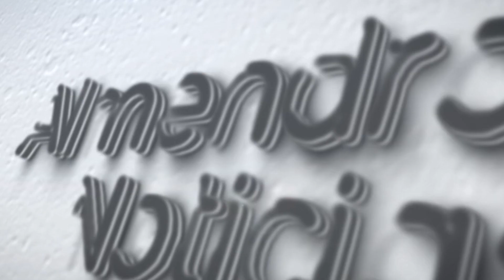ALCALDE Y CONSEJERA NUEVA RED ABASTECIMIENTO AGUA